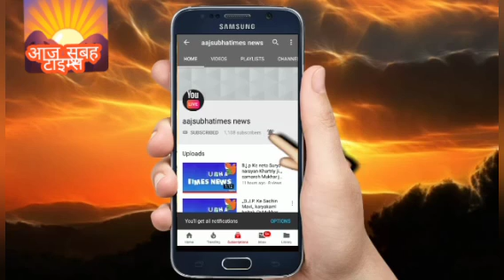मेरा देश आगे बढ़ रहा है मेरा देश सबको संदेश देता है और मानवतावादी का पथ का मार्ग सच्चे संदेश देती है